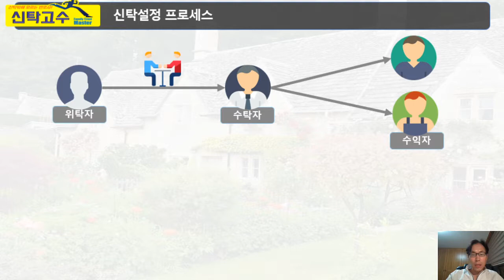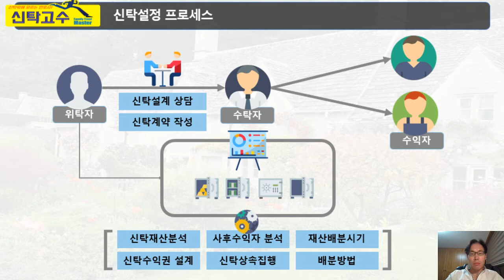신탁설정은 어떠한 절차로 하는 것인가요?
신탁의 설정은 위탁자가 수탁자의 전문성을 활용해서 위탁자가 원하는 대로 상속계획 및 상속집행을 설계하는 것입니다.